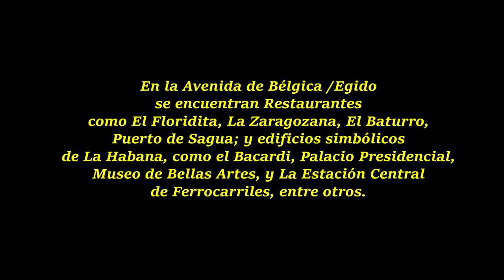Calle Egido - Recorrido De Neptuno Hasta Avenida Del Puerto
La Calle Egido parte desde la Calle Lamparilla, cercana a la Avenida del Puerto y llega hasta la plazoleta de la Calle Desamparados, frente a los muelles y a un costado de la Estación Terminal de Ferrocarriles. Como prolongación de la Calle Monserrate, ambas calles conforman la Avenida de Bélgica.
En esta calle comenzaban los ejidos de la ciudad, bordeando la muralla y a ello debe su nombre.  Durante los siglos XVII y XVIII, La Habana estaba rodeada por muros cuyas puertas cerraban al anochecer. Estos ejidos eran terrenos de uso colectivo.
La Calle Egido fue una de las mas importantes de La Habana
Además, existían en la calle Egido diversos sitios de interés turístico para los visitantes de La Habana, como el hermoso Palacio de las Ursulinas, antiguo convento que destaca por su fachada de estilo morisco, convertido en casa de vecindad. En la antigua iglesia se ubicó el Cine Universal. También destaca el Palacio de los Condes de Casa Moré.  El Palacio de Balboa, construido en 1871, con diseño del arquitecto español Pedro Tomé, ocupa la manzana de Egido, Zulueta, Gloria y Apodaca. Con influencia francesa, está rodeado por jardines. Desde 1925, es sede del Gobierno Provincial de La Habana, y se encuentra conservado en buen estado.
Dos de los más famosos restaurantes de La Habana se encuentran en Egido: El Baturro, cuya especialidad es la comida española y algunos platos de la cocina cubana tradicional y el Puerto de Sagua, especialista en paellas marineras, pescados y mariscos; y aún prestan servicios de calidad.